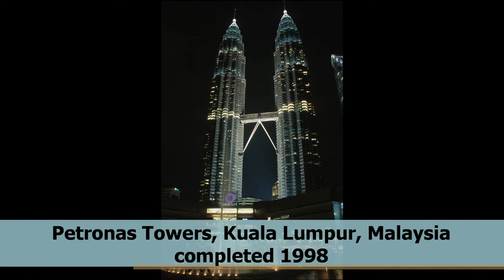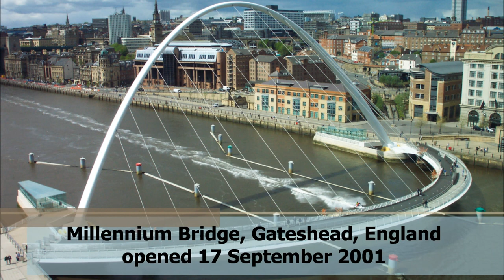Architecture Time Line.wmv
This is a video that I have created at university, for my current time travel project. The video is a time line of Architecture during the decades of 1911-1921 and 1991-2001.